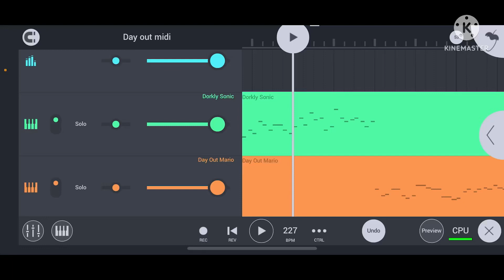Sneak peek cover